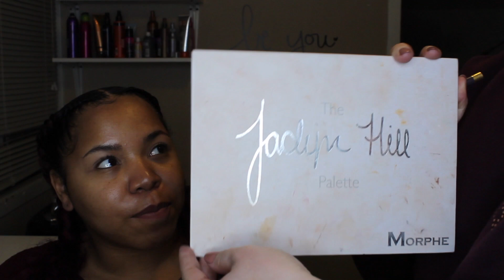Valentines Day Makeup | GIVEAWAY - details in description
Happy Valentines Day Singles and LoveBirds !
The A.M. Show is so excited to announce we have partnered with Brianna Elizabeth & Blush Hair Bar for a VALENTINES DAY giveaway. They have AWARDED us the chance to give one of OUR BESTIES a FREE Hair & Makeup MAKEOVER (Value $175). Guys are more than welcome to enter their name and give this away as a GIFT… LADIES THATS 3 CHANCES to enter❗️
TO ENTER:
✔️ - Follow @Thee_amshow & @Brianna_elizabeth_muah on IG
✔️ - Tag a friend in the comment section below
(Must be 18+ to enter) (All Ethnicities Welcome)
🔊Winner will be announced on VALENTINES DAY
❌SPOILER: FOLLOW Brianna Elizabeth MUA & Hair Design on Facebook to enter your name TWICE !

Alexis&Mel IG: @Thee_AMshow
Alexis IG: @Lexyrivers18_
Mel IG: @Melcherie